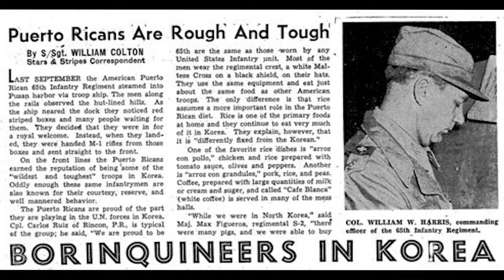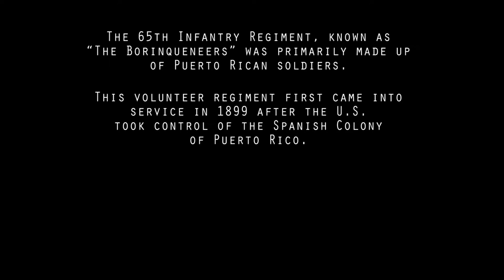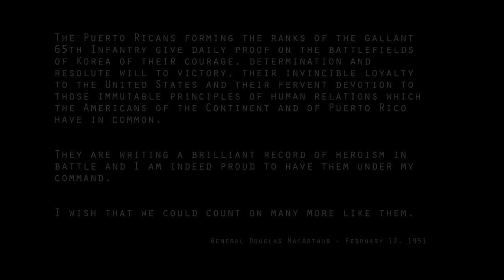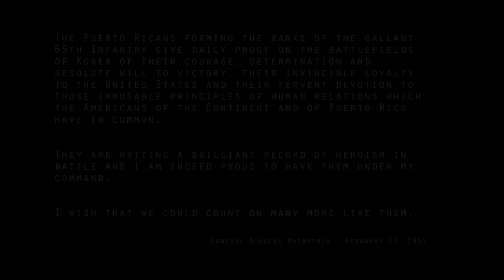Episode 3 - Honor Et Fidelitas - The Borinqueneers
Episode Three of "In Their Words"